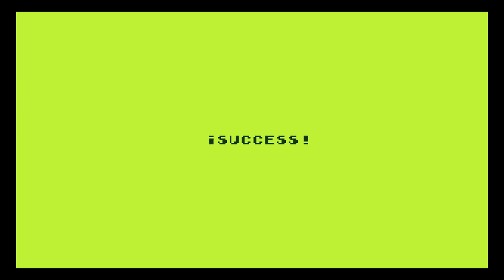Boskeopolis Land - Frigid Frigates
An ice level I made for my dumb platformer game.